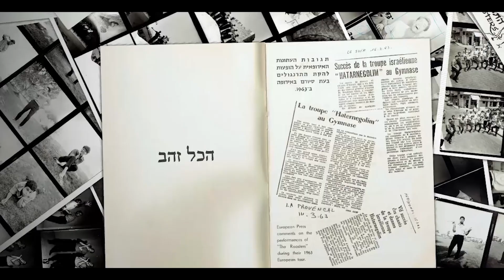הכל זהב | מתוך המופע "התרנגולים - הרמיקס" | תזמורת המהפכה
ריכשו כרטיסים למופע הבא שלנו / buy tickets for our next show

לחן: סשה ארגוב
הקלטה מקונצרט חי שהתקיים במסגרת "סדרת המהפכה" באופרה הישראלית ב-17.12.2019
מנצח: רועי אופנהיים
משתתפים: תזמורת המהפכה, אמרי זיו, הילה מערבי, יפתח מזרחי, עדי כהן, נעמה נחום, רני אלון ותום חודורוב
מקהלת העפרוני (מנצחת: שלי ברלינסקי)
ניהול אמנותי: זהר שרון ורועי אופנהיים
מלחין ומעבד: אמיר לקנר
עיצוב וידאו: נמרוד צין
עיצוב תנועה: מוריה זרחיה
עיצוב סאונד: ואלרי קוטלר
עיצוב תאורה: מוחמד אבו סלמא
מיקס: זהר זלץ, אולפני אשל
צילום ועריכה: Culiner Creative Circle